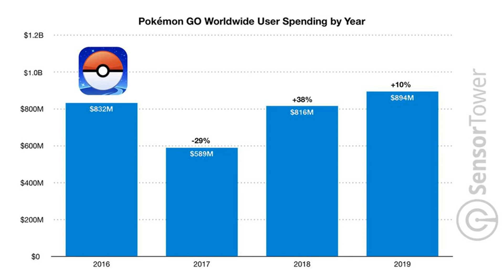Pokémon Go never went away — 2019 was its most lucrative year ever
Pokémon Go, once a viral sensation all over the globe, hasn't fallen off the map. In fact, the augmented reality game is earning more money than it ever has before.

According to mobile analytics firm Sensor Tower, Pokémon Go had a record year in 2019, taking in an estimated $900 million through in-app purchases. That means Pokémon Go has surpassed its launch year in revenue after seeing a drop off in both players and spending back in 2017. It's a rare comeback feat for a free-to-play game, many of which are flash-in-the-pan successes and fade into obscurity.

Normally, free-to-play games either come out of the gate with a huge boost in revenue and popularity and then slowly decline as time goes on, or the app starts small and builds toward a peak of popularity and financial success. Pokémon Go didn't follow either trend. After a blockbuster 2016 in which the game became a viral sensation and earned $832 million, Sensor Tower says its popularity declined sharply. In 2017, the game only generated an estimated $582 million.

But through the introduction of new features - like raid battles, trading, and improved AR camera effects - Niantic carved out a dedicated and highly lucrative niche in the mobile industry. By the end of 2018, in-app purchase revenue for Pokémon Go once again soared, this time to an estimated $816 million.

Sensor Tower estimates Niantic has pulled in more than $3.1 billion to date on Pokémon Go. Although not all of that money goes straight to the app developer, as the company has a revenue sharing agreement, which has never been made public, with The Pokémon Company, of which Nintendo owns a significant share.

Still, Pokémon Go's success has helped Ni